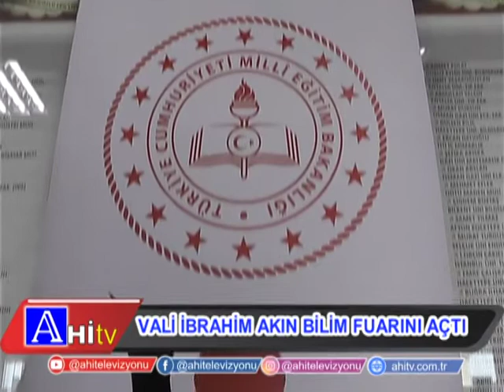Vali İbrahim Akın Bilim Fuarını Açtı